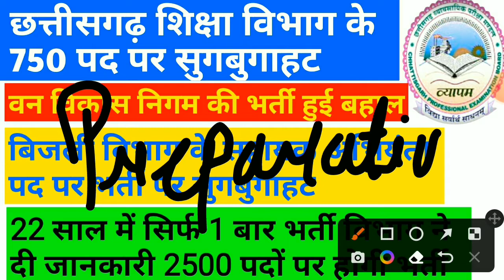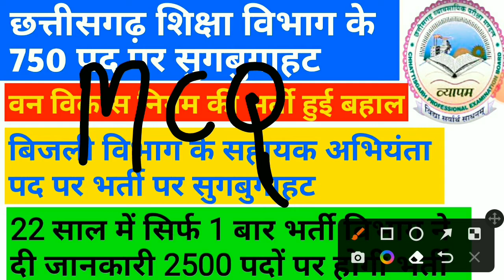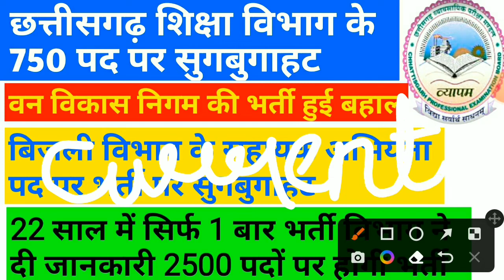cg new job update || cg new job 2022 || cg new vacancy 2022 || cg new bharti 2022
cg new bharti 2022 ke baare mein chhattisgarh mein aane wali vacancy ke baare mein jankari diya hoon